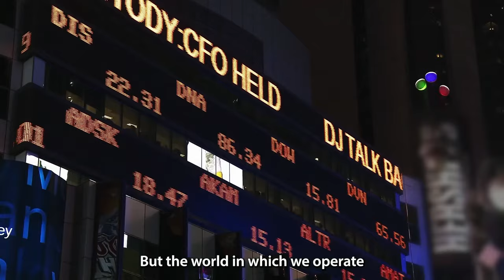ECB Forum on Central Banking 2024 - Policy Panel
Policy panel
Roberto Campos Neto, Governor, Banco Central do Brasil
Christine Lagarde, President, European Central Bank
Jerome Powell, Chair, Board of Governors of the Federal Reserve System
Moderator: Sara Eisen, Anchor, CNBC